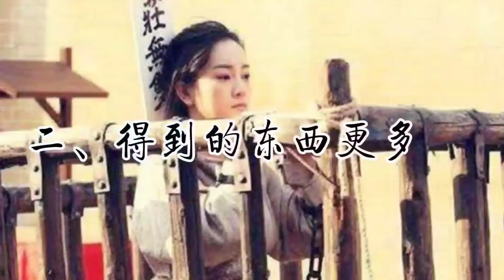古代押送流放的女犯人为什么比男犯人吃香？来回数千里，官兵们抢着要去！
这古代的刑法多种多样，但最致命的不是死刑，而是流放。相信我们对它已经有了一定的了解，就是将囚犯带到一个荒无人烟的地方做苦差事。一般来说，流放的地点就像是曹操在《蒿里行》描述的场景那样，“白骨露于野，千里无鸡鸣”。试问哪一个人能够在这样的环境当中生存下去呢？更何况，这些死刑犯并不是换个地方重新开始，而是去那里做工。 别说被流放的犯人受不了这个刑罚，就是押送他们的官员也不太愿意去。可是却有一个例外的现象，要是被流放的是个女犯人，那就大相径庭了。衙役一反常态，挤破了头也要抢着去送，不管来回路途多远。为什么他们要争着去呢？